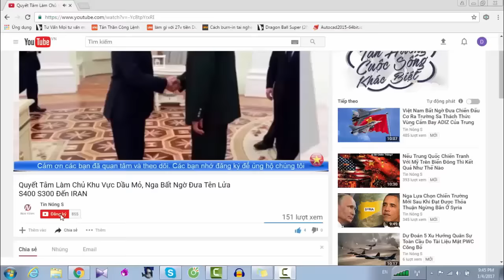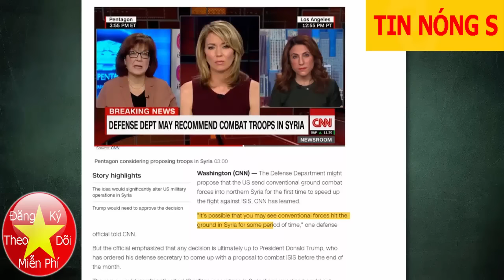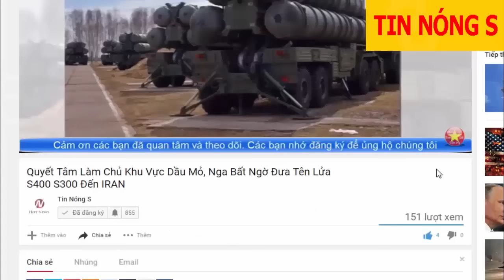Khủng Bố Lại Nướng Chín Tăng Của Thổ Nhĩ Kỳ Ở Syria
Khủng Bố IS Lại Nướng Chín Tăng Của Thổ Nhĩ Kỳ Ở Syria Kênh tin tức, an ninh quốc phòng, bí mật quân sự, pháp luật, thời sự, showbiz, xe cộ,  tình ái,kì bí, bí ẩn, hé lộ,chuyện lạ, bí mật, top đỉnh cao, sáng tạo v.v...